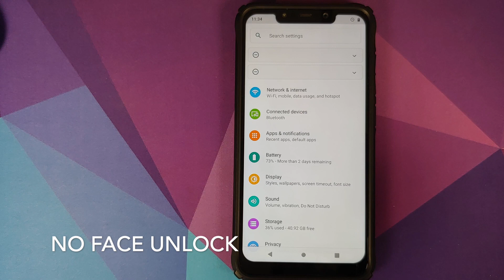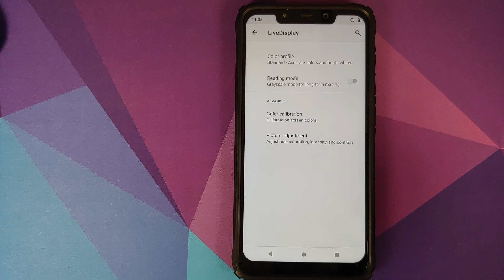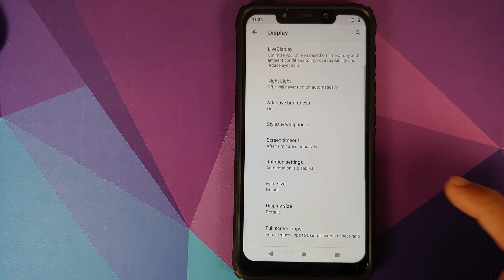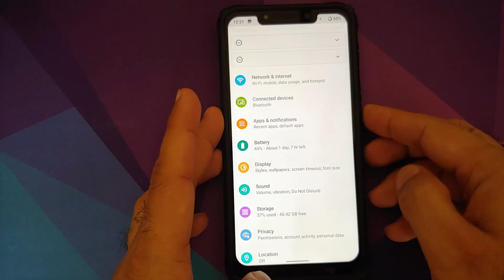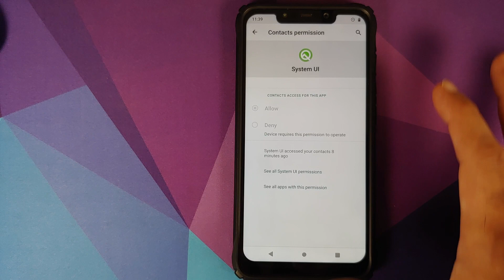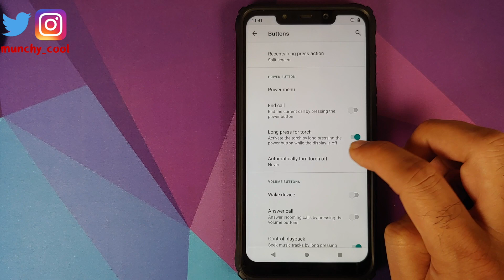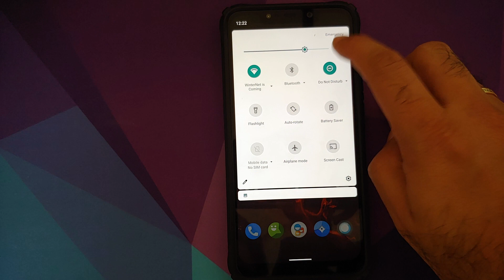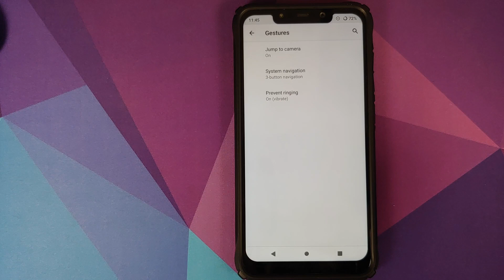First Look | Poco F1 Official Lineage OS 17.1 Features | Android 10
First Look | Poco F1 Lineage OS 17.1 Features | Android 10

Do you want to have a look at the features of Lineage OS 17.1 based on Android 10 running on the Xiaomi Poco F1? In this detailed video we will have a look at the features of Lineage OS 17.1 based on Android 10 running on the Xiaomi Poco F1.

*Poco F1 Lineage OS 17.1 Android 10 Important Links*